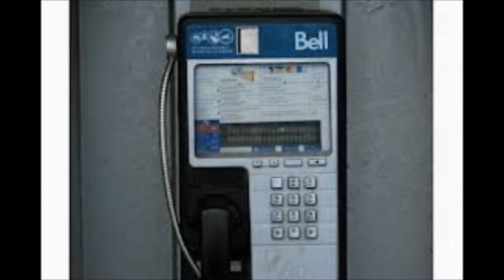On with it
Description 75 bpm 23/16 beats per bar which lasts exactly 4.6 seconds. 3 different ways of phrasing 23 beats...a little more video editing but still not much.